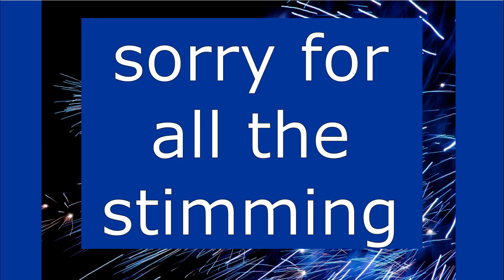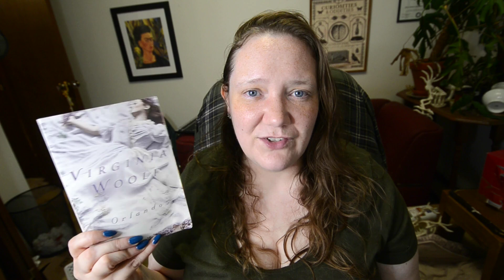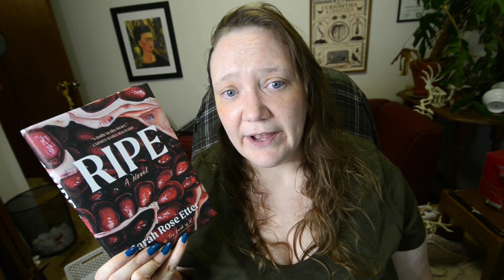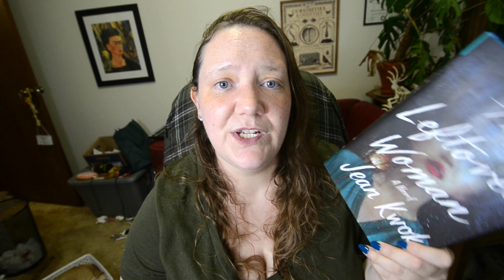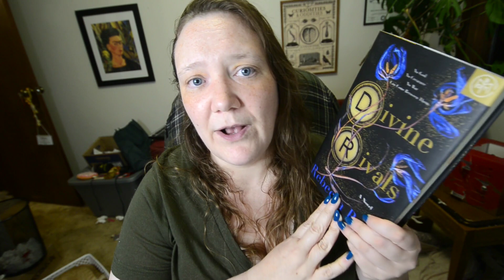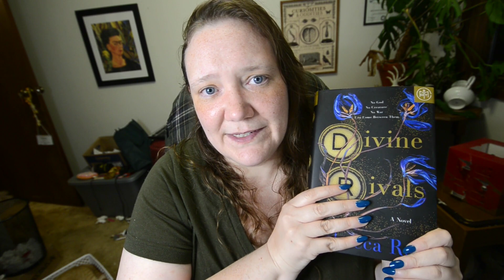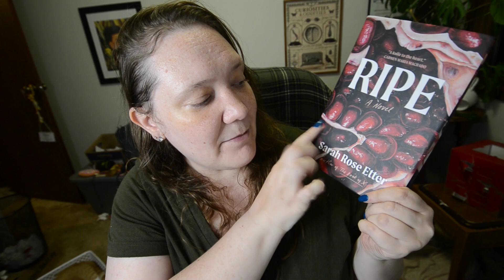2024 Mid Year Freak Out Tag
This tag was originally developed by Ely. I tag anyone else who wants to do this video!

0:00 Intro
0:40 Best book you’ve read in 2024?
3:43 Best sequel you’ve read so far?
4:17 New release you haven’t read but want to?
4:47 Most anticipated release for the second half?
5:32 Biggest disappointment?
6:43 Biggest surprise?
7:37 New favorite author?
8:43 Newest fictional crush?
9:32 Newest favorite character?
10:43 Book that made you cry?
11:17 Book that made you happy?
11:23 Favorite book to movie adaptation?
12:11 Favorite content you’ve created this year?
12:20 Most beautiful book you’ve bought this year?
12:43 What do you need read by the end of the year?

Mentioned
Destinie @ destinie_k on instagram
Chelsea @ readchelsearead

Amazon Wish List
Goodreads:   / jess-d-artagnan

Title and credits music is “The Arrival of the Queen of Sheba by George Fredric Handel, played by me ages ago.